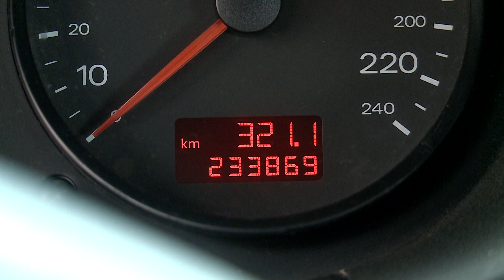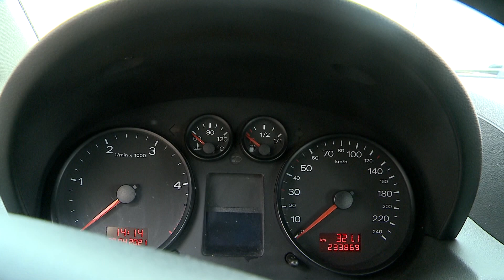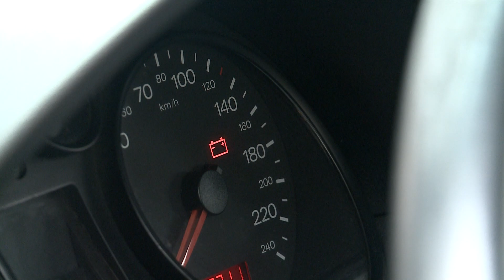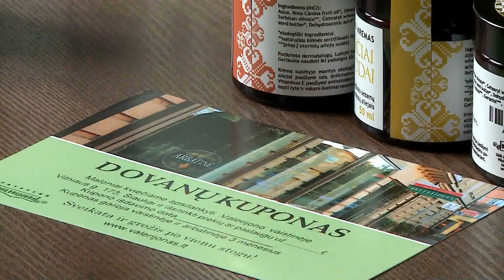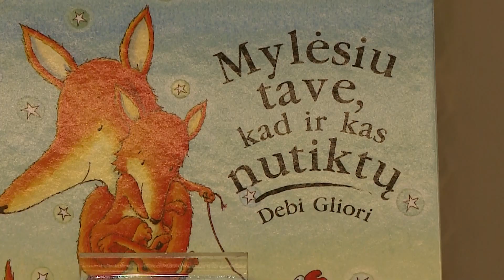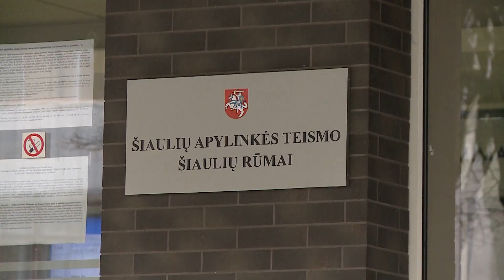Infostudija 2021-04-30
Kairių gyventojai nepatenkinti atliekų perdirbimo įmonės plėtra

Jau nuo rytdienos – nauji reikalavimai norintiems parduoti ir registruoti transporto priemones

Šiaulių tardymo izoliatorių užplūdo keturkojai bičiuliai